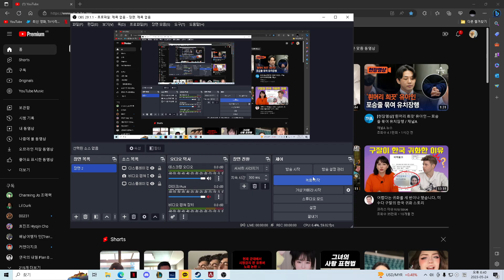apex legend good game